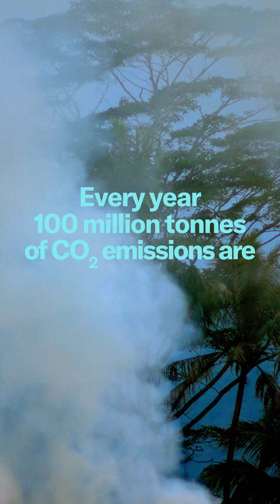No more crop burning! How fungi is making eco-friendly leather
Problems and innovation are two sides of the same coin. MYCL saw how agricultural burning was choking the air of their communities, flipped the coin, and found a solution.

They buy crop waste from farmers and combine it with a fungus. The result? A leather alternative that can be used in shoes, clothes and bags. By reducing the toxic smoke of agricultural burning, MYCL have also found a more planet-friendly approach to creating leather goods, solving two problems with the same innovation

MYCL are one of the fifteen Finalists of The Earthshot Prize 2024. Each Finalist represents a pioneering solution to our most pressing climate and environmental challenges. These 15 Finalists are in the running to receive five £1 million prizes which will be awarded at The Earthshot Prize Awards in Cape Town, South Africa on Wednesday 6 November.